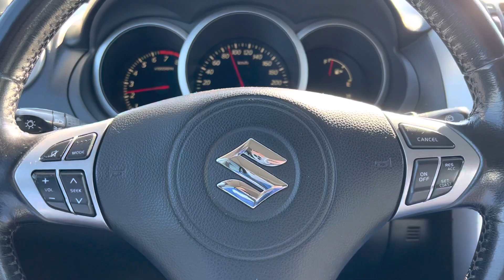Дорога из Анталии. Атмосферное видео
Атмосфера Турции. Соответствующая музыка и дорога
Еду из Анталии в Краснодар